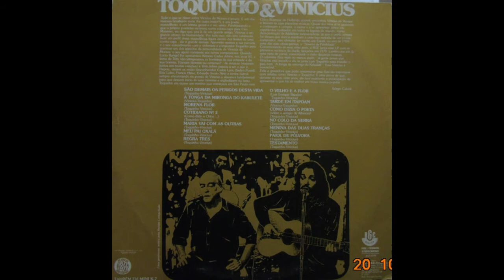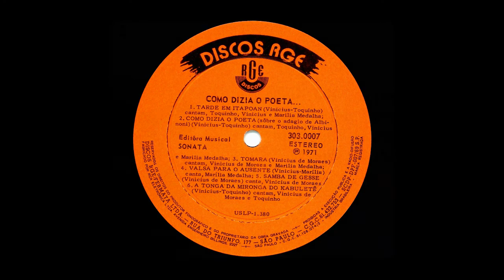Toquinho & Vinícius - Tarde em Itapuã - 1971